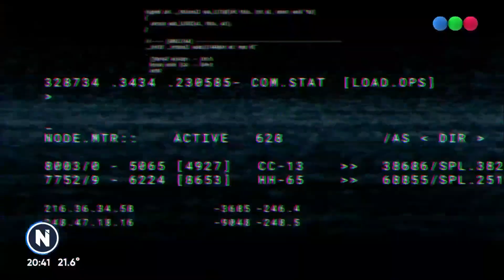Estafas virtuales, un delito récord en Argentina